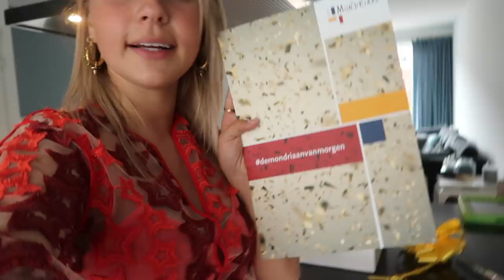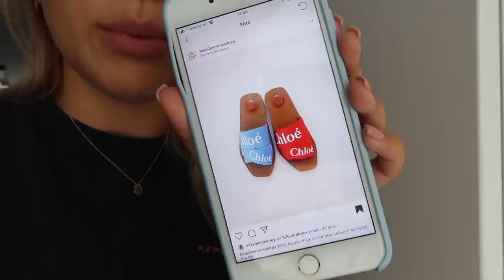DIPLOMA uitreiking & Foto's maken met ROSA 👩🏼‍🎓💗 Weekvlog #10 || Fleur Nijbacker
2 satijnen kussenslopen voor €16,95!!